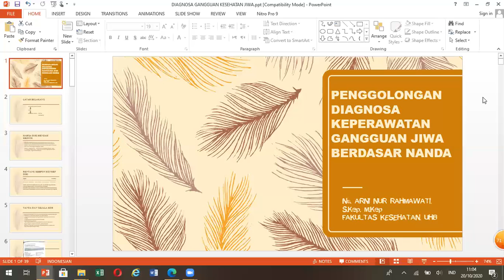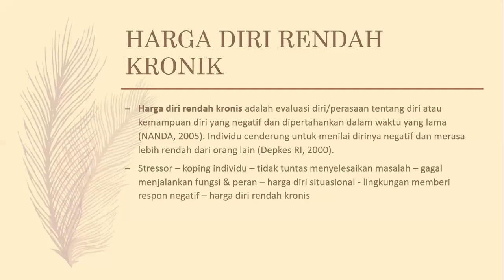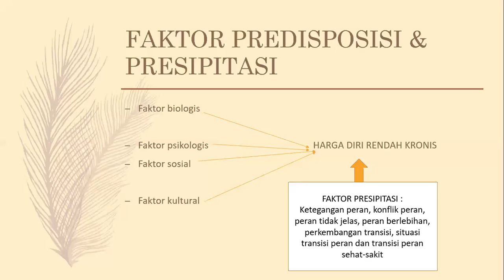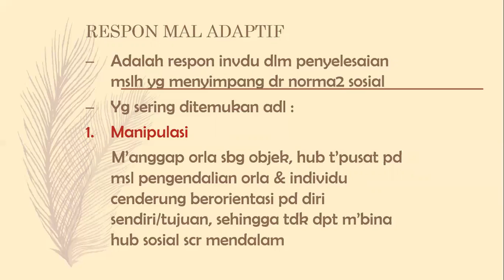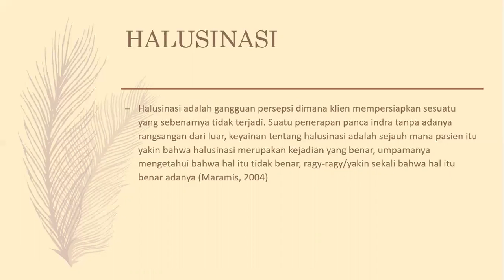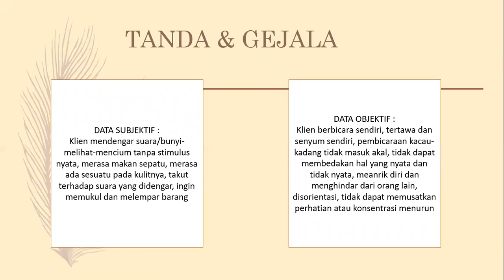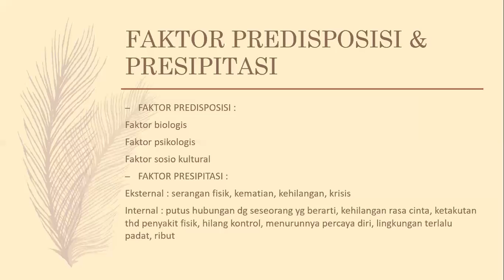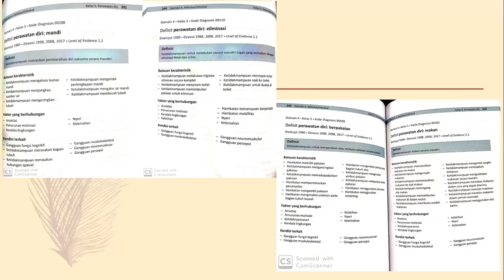KLASIFIKASI DIAGNOSIS GANGGUAN JIWA BERDASAR NANDA